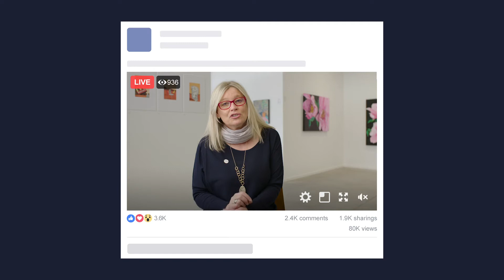RenewArt 2020 Creative Community Showcase - We need your help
At the Three Lakes Cultural Trust, our purpose is to ensure Arts and Culture are at the heart of the community.

We are here to make arts and culture matter and we have been working really hard on achieving this goal since our launch in Feb 2020.

We hit the ground running and then level 4 lockdown happened.

Our arts and cultural community’s livelihood was literally turned off overnight, so we created the RenewArt project to provide some financial support for all of our fantastic artists by putting on a 4-day creative community showcase of their work.

These types of events don't just happen. We need a team of enthusiastic volunteers to help this ground breaking showcase come together.

We have estimated that we will need up to 100 volunteers across the four days, and we'd like to raise additional funds to donate as Koha to say thank you for all of their hard work.